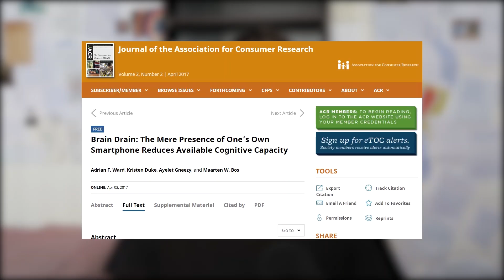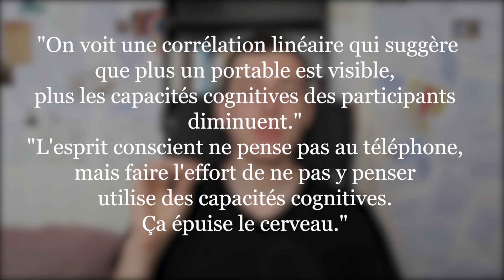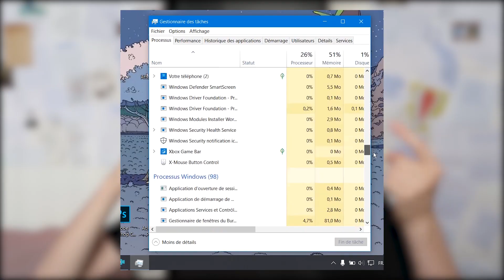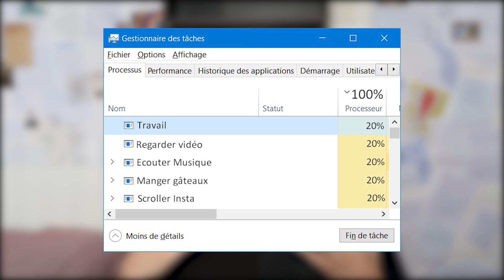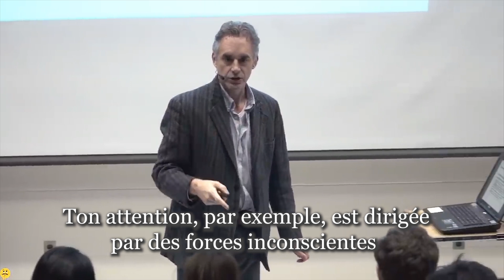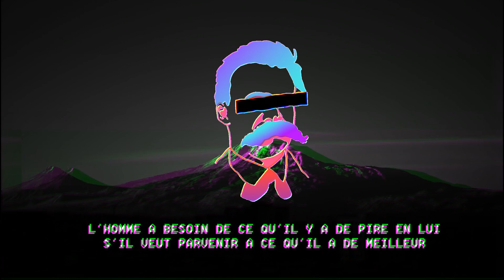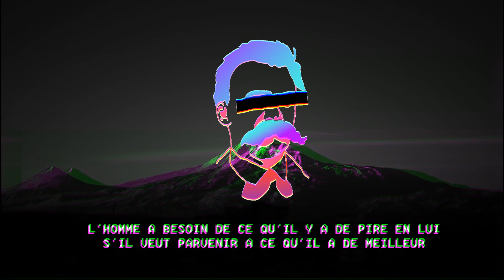Comment les portables nous contrôlent à distance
Aujourd'hui, on analyse une nouvelle étude qui montre l'impact qu'ont les portables, même éteints, sur nous.

Procure-toi les bustes de Nietzsche et Napoléon fabriqués par mon équipe

Deep Work, un livre qui approfondit tout en nous donnant des méthodes pour nous en détacher